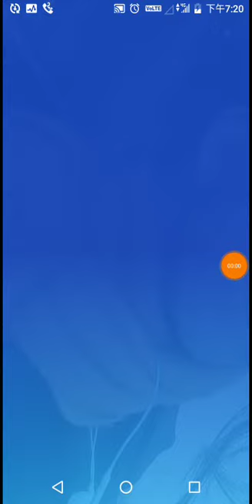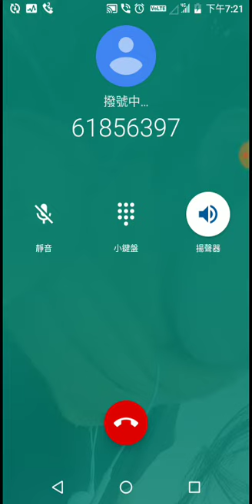20200203 19:20 - Call out - 61856397 - No listen